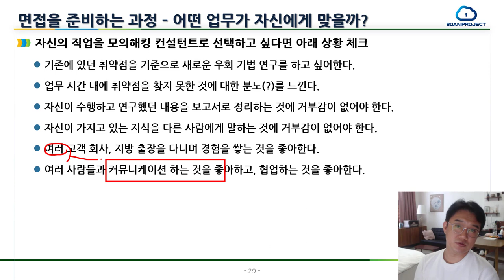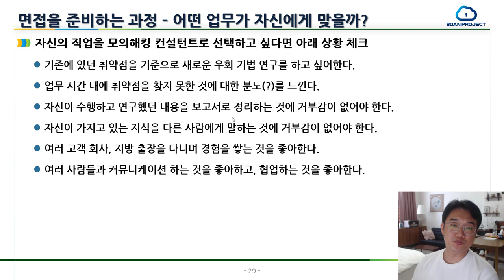모의해킹 업무를 선택하기 전에.. 나한테 맞는 것일까?? 몇가지 체크해봐요.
보안프로젝트 ) 에서 제공하는 IT 강의입니다. 이번 강의 주제는 "모의해킹 업무를 선택하기 전에.. 나한테 맞는 것일까?? 몇가지 체크해봐요. 모의해킹 해킹 " 입니다. 오프라인 모임을 하면서 질문에 대한 답변을 정리했습니다.

자신의 직업을 모의해킹 컨설턴트로 선택하고 싶다면 아래 상황 체크
- 기존에 있던 취약점을 기준으로 새로운 우회 기법 연구를 하고 싶어한다.
- 업무 시간 내에 취약점을 찾지 못한 것에 대한 분노(?)를 느낀다.
- 자신이 수행하고 연구했던 내용을 보고서로 정리하는 것에 거부감이 없어야 한다.
- 자신이 가지고 있는 지식을 다른 사람에게 말하는 것에 거부감이 없어야 한다.
- 여러 고객 회사, 지방 출장을 다니며 경험을 쌓는 것을 좋아한다.
- 여러 사람들과 커뮤니케이션 하는 것을 좋아하고, 협업하는 것을 좋아한다.